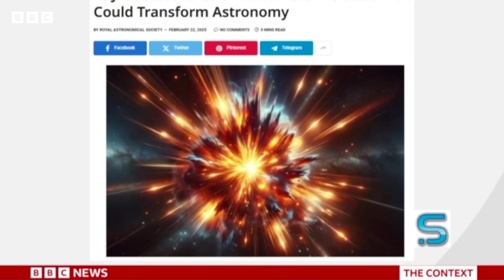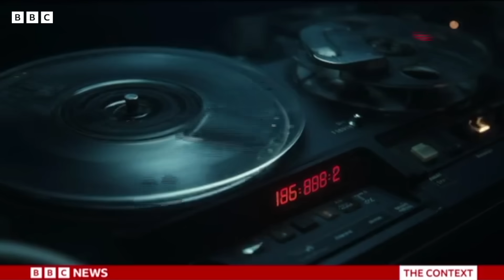Researchers use AI to analyse cosmic explosions | BBC News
New research is being carried out using artificial intelligence (AI) to analyse cosmic explosions.

A type of AI known as machine learning will be used to make simulations of star explosions called supernovae, that release elements such as calcium and iron back into the universe.

The research by the University of Warwick aims to help astronomers understand more about why and how supernovae take place.